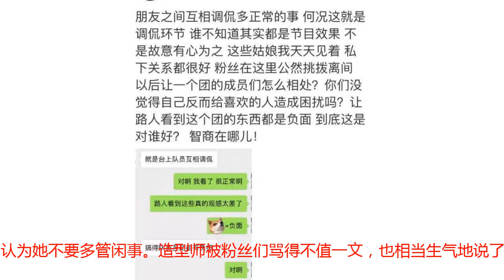孟美岐杨芸晴风波后合影无嫌隙，而造型师被骂的真惨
说到国内的男团女团，除了早年的飞轮海、至上励合、TFBOYS，大家如今想到的必然是从《偶像练习生》出道的百分之九和从《创造101》出道的火箭少女。自出道之后，两个团队走的路线也是大不相同。ninepercent先开了将近20场见面会，之后放任他们自行发展，到了现在才开始打造作品。火箭少女出道之后团专团综接连不断，最近才开始首唱会。不过男团女团果然还是有所不一样的，百分之九的九个孩子们之间关系都很好，从来没有发生过队内打架、互相内涵的情况出现。粉丝们虽然常常会有些摩擦，但始终都没有大范围的互撕出现。而女团的粉丝们就比较激进了，虽说队内有过内涵风波，但大家也都相信是她们的无心之失，毕竟几个人的关系确实很不错。不过粉丝们缺都是不依不饶的主，每天都觉得队内的其他人会害自己的爱豆一样。孟美岐和sunnee杨芸晴的事情成为了最近的话题之一。大家在见面会之上被要求吐槽自己的队友们，杨芸晴说了孟美岐邋遢，却遭到了孟美岐粉丝的强烈不满，觉得她给美岐强按人设，觉得她情商太低。就连火箭的造型师都看不下去了，想要为她们解释解释，因为在她眼中，小姐姐们的关系真的都很好。但这番行，没想到却适得其反，反倒早到了大批